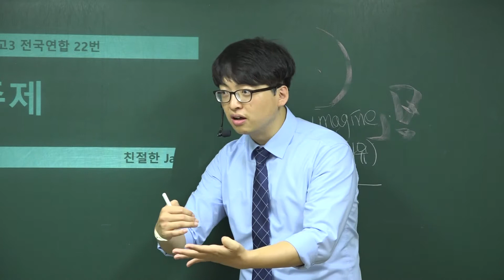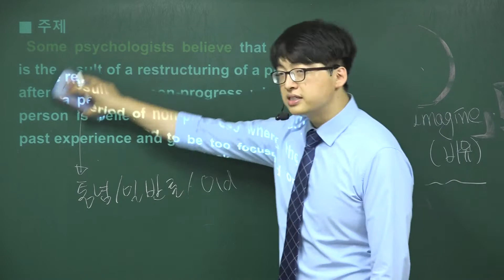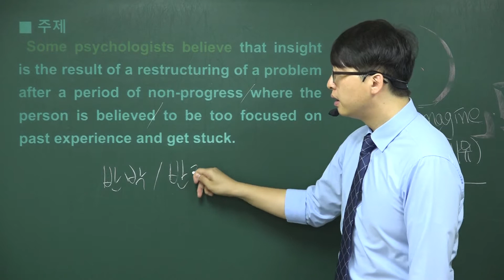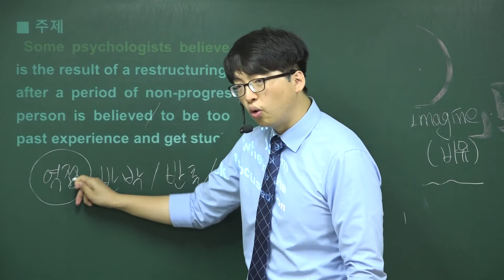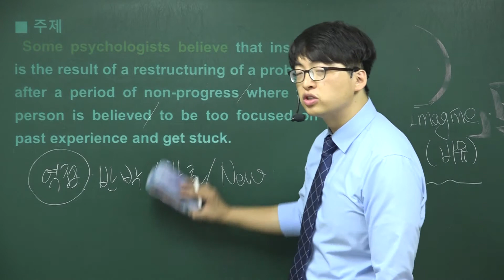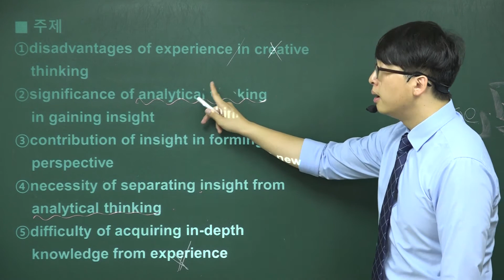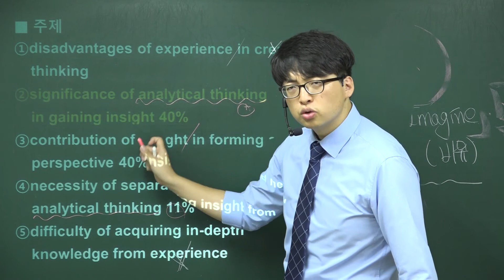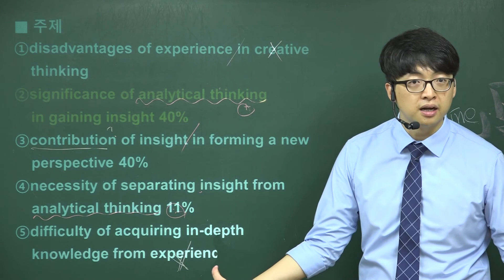2017년 9월 고3 영어모의고사해설 (22번-글의주제)